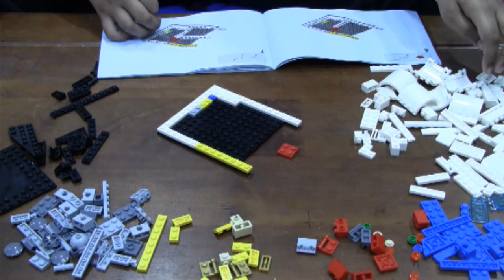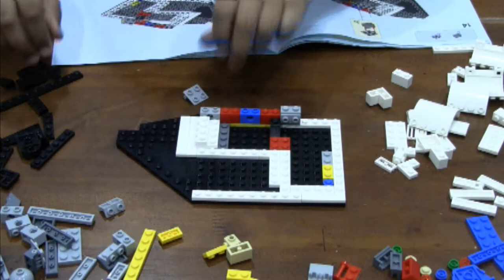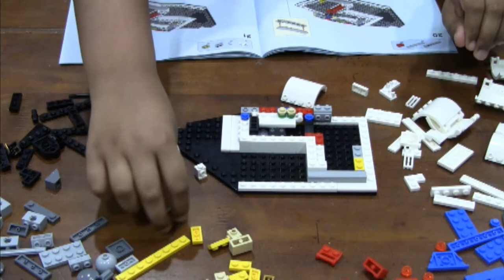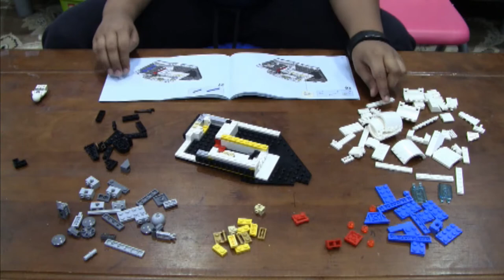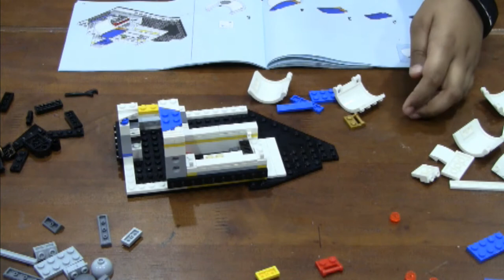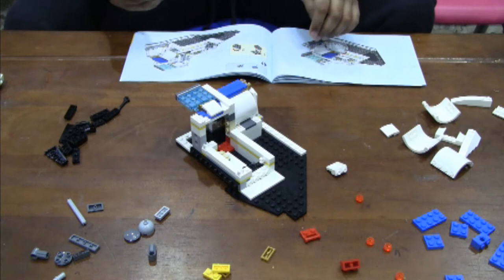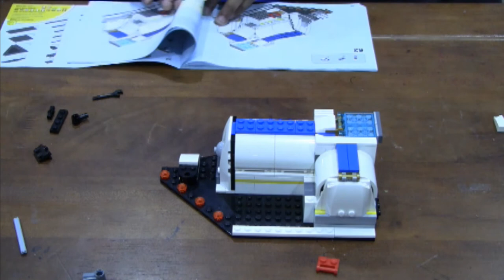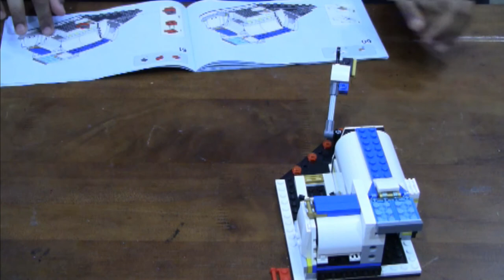LEGO Creator #1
my first ever video lol (at 6/27/2024 9:32:20 PM EST)